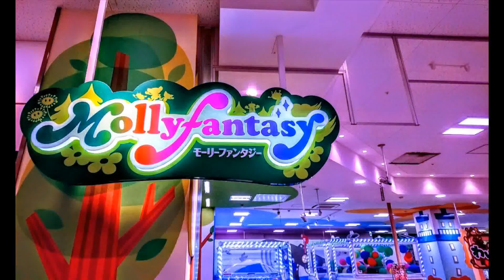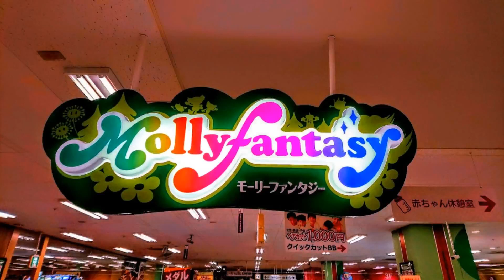【令和】グーグルフォト『』【】